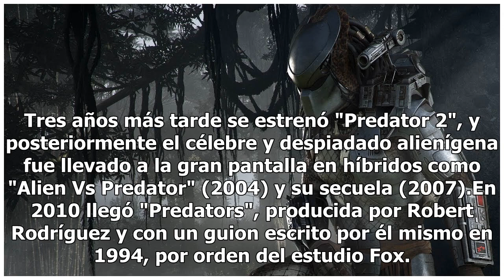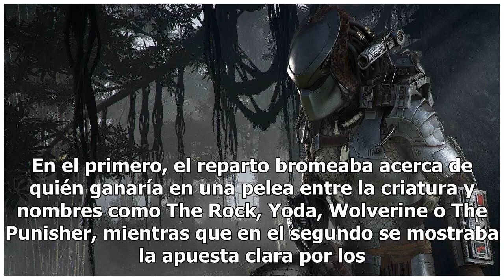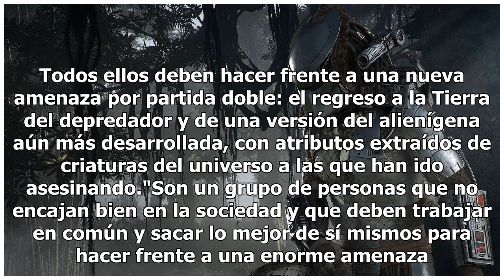Director de "The Predator" promete una versión más "perversa" de ese clásico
Tres años más tarde se estrenó "Predator 2", y posteriormente el célebre y despiadado alienígena fue llevado a la gran pantalla en híbridos como "Alien Vs Predator" (2004) y su secuela (2007).En 2010 llegó "Predators", producida por Robert Rodríguez y con un guion escrito por él mismo en 1994, por o...